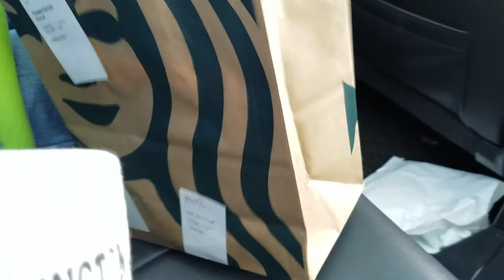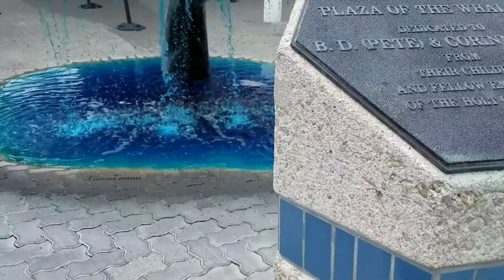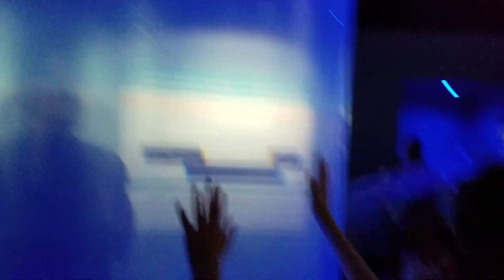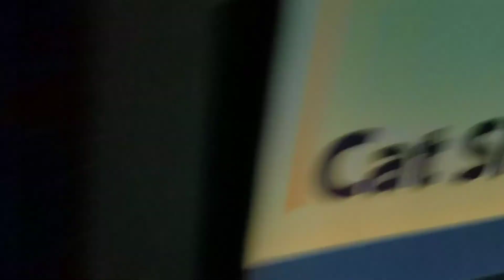Kermit and Elmo go to the aquarium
Kermit and Elmo go to the aquarium and Try to find kermits cousins so let's find them.